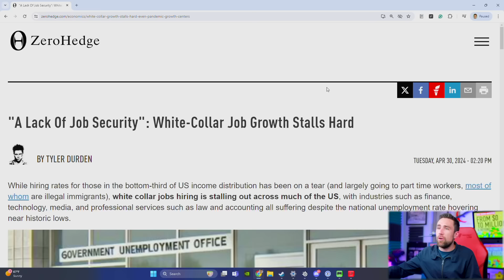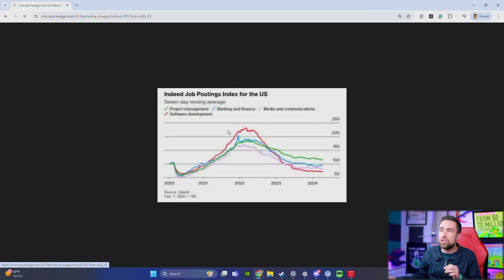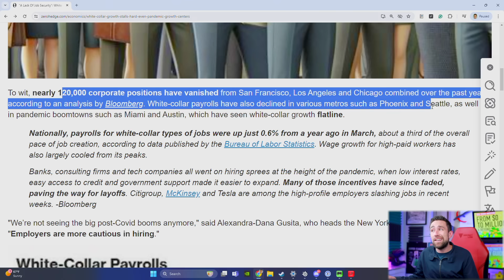WARNING: The Fed is AFRAID.